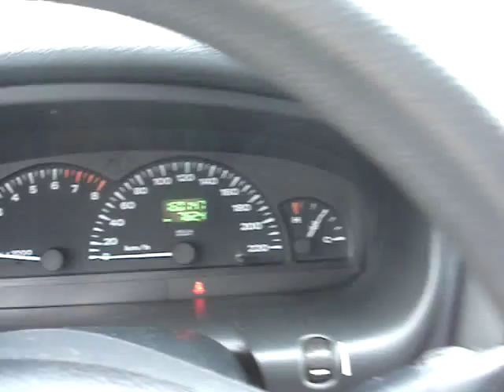Fiat Marea 1.6 16V SX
Fiat Marea 1.6 16V csendes benzines motorral hibátlan műszaki állapotban 2 év friss műszaki vizsgával eladó.  Azonnali friss hirdetéseink a facebookon. Lájkolj minket a facebookon, legyél te is az ismerősünk. (facebook/m3autopark)
M3 Autópark autókereskedés videó hirdetése :